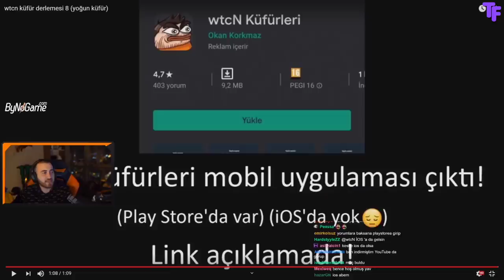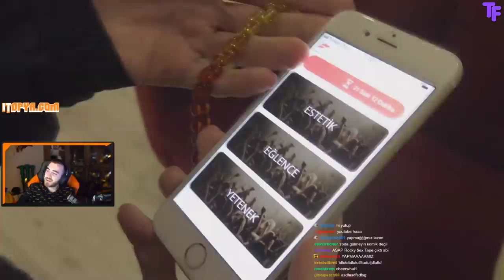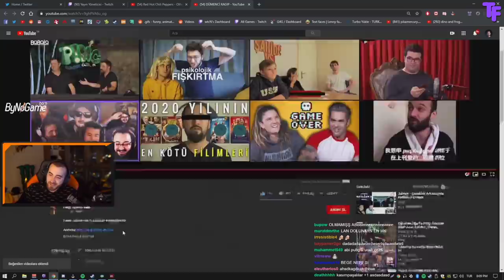Wtcn - Deep Turkish Web "Dümenci Ragıp" İzliyor